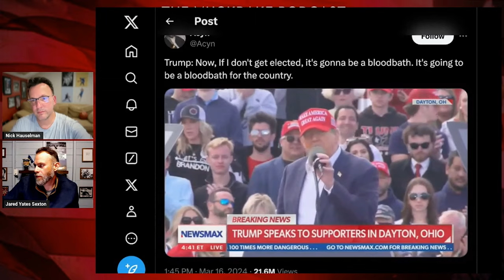The Real Meaning Behind Trump's Bloodbath Line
Co-hosts Jared Yates Sexton and NIck Hauselman discuss Trump's latest rally in which he foments more hatred and authoritarianism, aided by the media's coverage of him. They then discuss Elon Musk's contract with the US Government to build them spy satellites, before finishing on the dire situation in Haiti.

EXCITING NEWS: Jared and Nick will be recording the podcast LIVE in VEGAS as part of Pete Dominick's Stand Up PodJam that takes place March 22-23 in Henderson, Nevada.